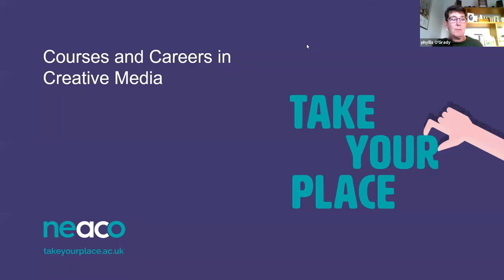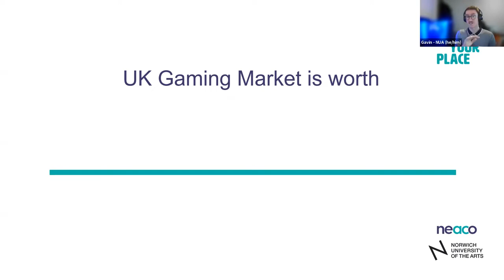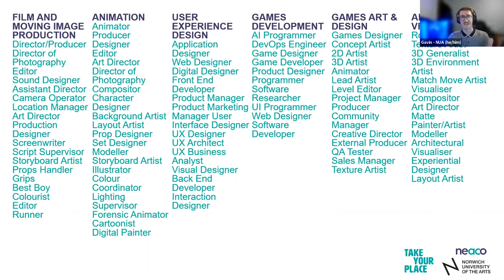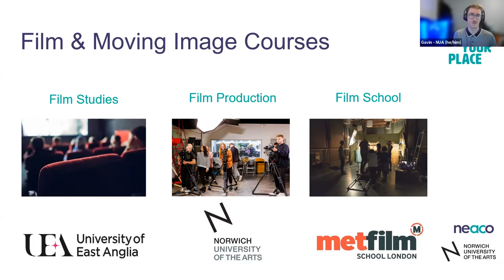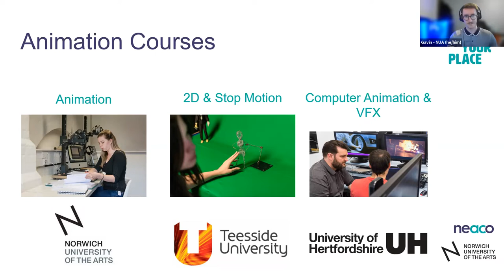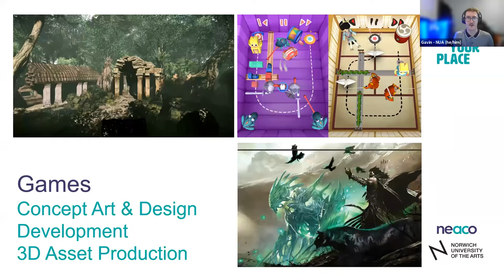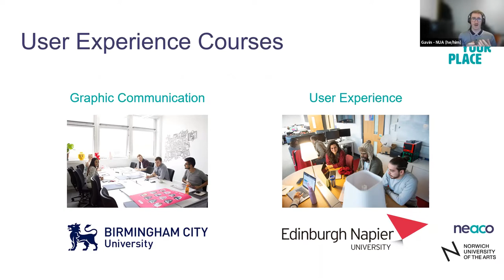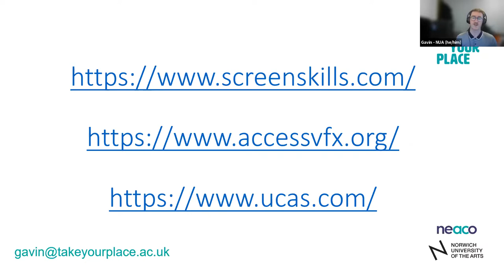Courses and Careers in Creative Media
This is the recording of an exciting event put on in partnership with neaco and Norwich University of the Arts, featuring a presentation focussed on creative media subject areas and relevant courses, as well as an industry panel answering questions about their background and work.

The panel includes UX Designer Steph Shore, Filmmaker Matty Trett, Animator Rebecca Miller and Junior 3D Games Artist Jack Lennon.